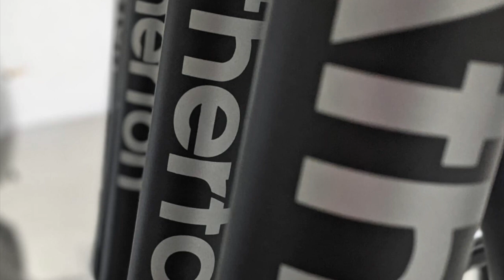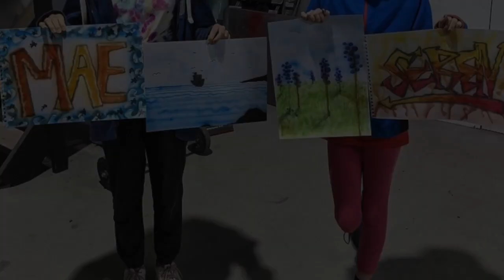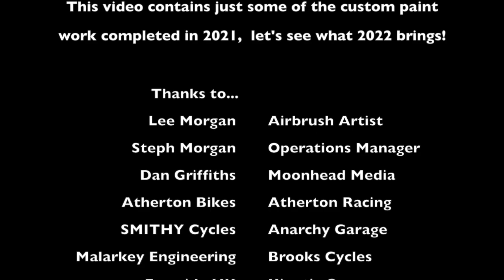Lee Morgan Artworx - 2021 Review Video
Here is our 2021 Review Video, with a round up of just some of the custom airbrushed artwork we've produced in 2021.